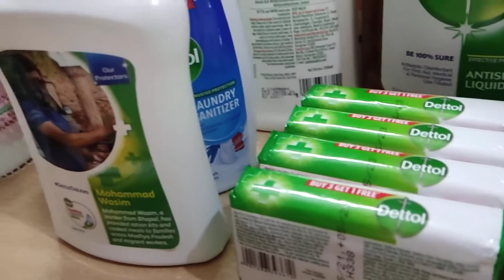They sent me 2boxes lets see what it has